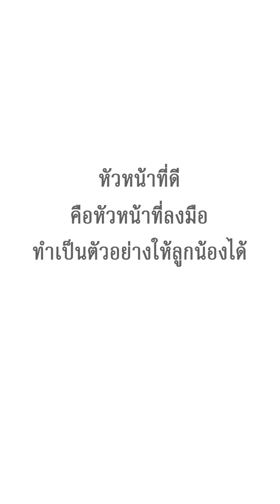บอส คือผู้มีพระคุณสำหรับผม